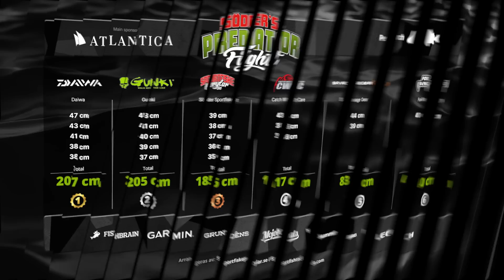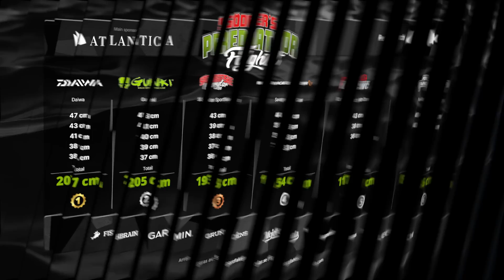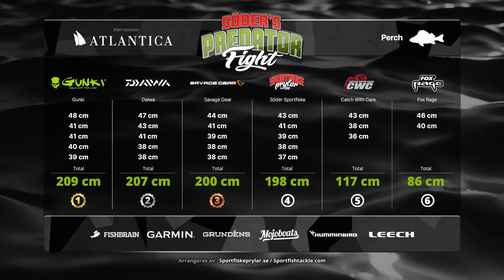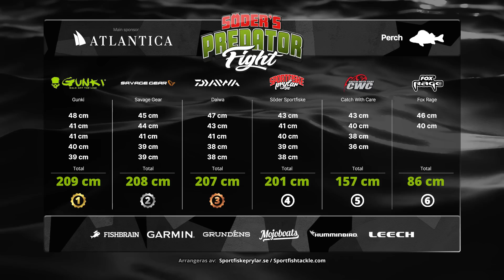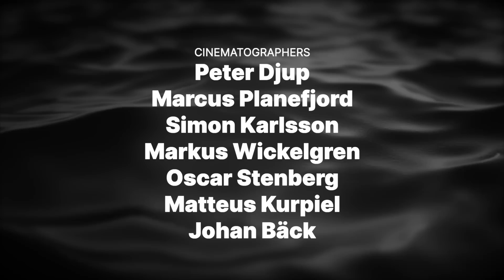PredatorFight 2023 | Ep.2 (Multiple Subtitles)